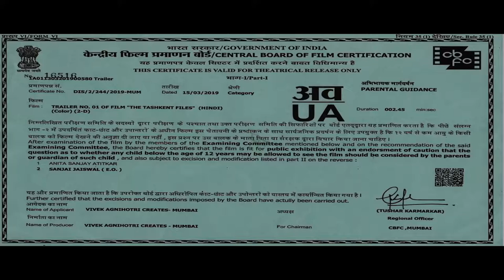The Tashkent Files | Official Trailer | Releasing 12th April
The man you know… The mystery you don’t!
Get ready to witness the truth behind the biggest cover-up of Indian politics!

TheTashkentFiles releasing on 12th April.

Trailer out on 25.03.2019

Written and Directed by Vivek Ranjan Agnihotri
Starring Mithun Chakraborty, Naseerudin Shah, Shweta Basu Prasad, Pallavi Joshi, Pankaj Tripathi, Rajesh Sharma, Mandira Bedi, Prakash Belawadi, Vishwa Mohan Badola, Prashantt Gupta, Vinay Pathak
Presented by Zee Studios
Produced by Pranay Chokshi, Haresh Patel, Pallavi Joshi, Vivek Ranjan Agnihotri
Co-produced by Sharad Patel, Ritesh Kudecha, Anuya Chauhan Kudecha
Story, Screenplay and Dialogue: Vivek Ranjan Agnihotri
Executive Producer: Meenakshi Pandey
Director of Photography: Uday Singh Mohite
Lyrics: Aazad
Original Score: Satya Mannik Afasr
Editor: Sattyajit Gazmer
Production Designer: Uday Prakash Singh
Sound Design: Girish Ramteke
Costumes: Khatri Irfan
Casting: Taran Bajaj
DI and VFX: Future Works Media
Production Head: Amit Katwal